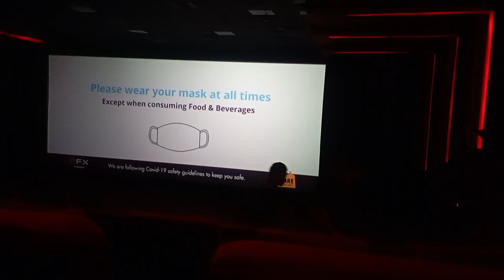Nango gau filim heayrna gayeo gang bolayra🥰😎😍😍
lots of ❤️